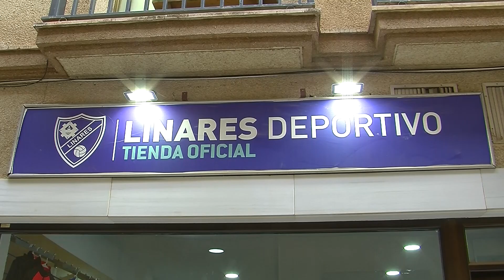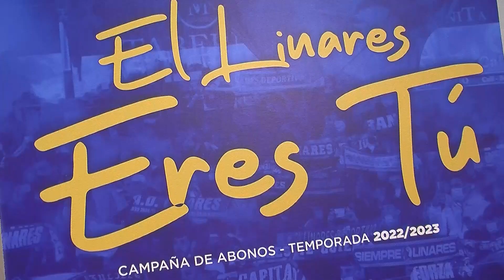Linares TeVé - 13-7-22 - Tienda Linares Deportivo